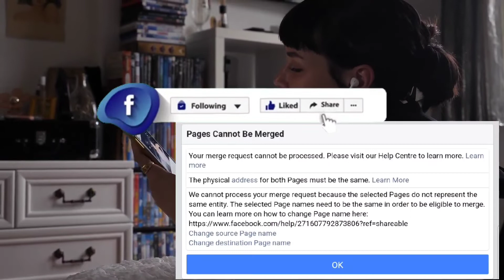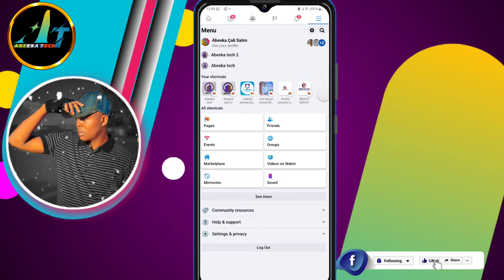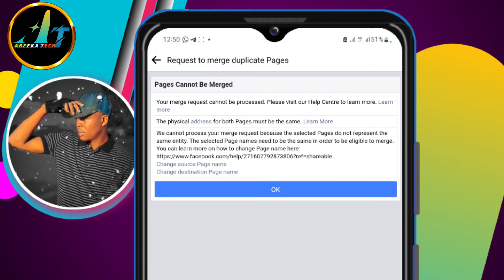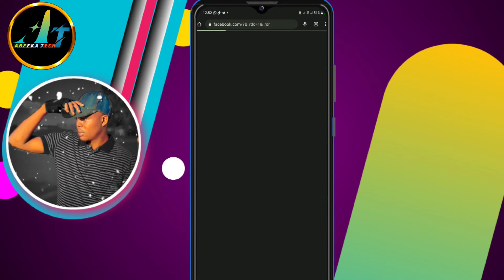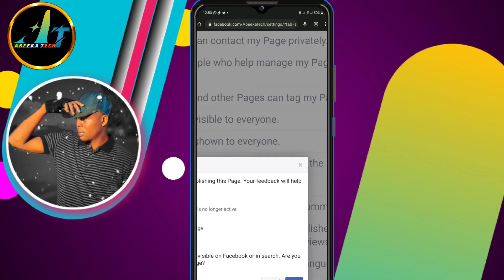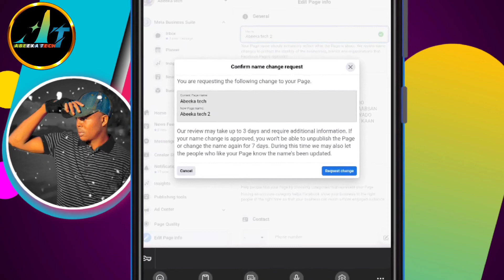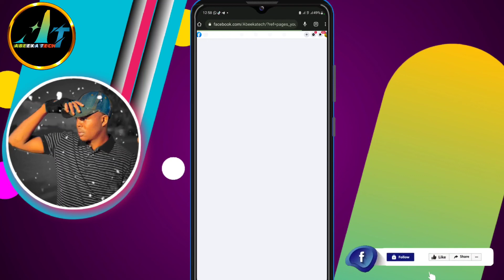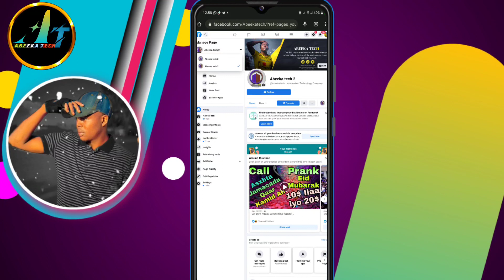SIDA LOO SAMEYSTO 2 PAGE OO ISKU MAGAC AH | how to make Two page same Name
FADLAN MUQALKAAN UGU YEER

ZHPKADA BADI GOBI JIRAY INUU FB

Cilidaan oo kale iska xaliyo

Experience page and classic page

WIXII FAFAHIN DHERI AH AAD IGAGA

BAHATO IGALA SOO XARIIR

FADLAN  FOLLOW DHAHO INTABA

WAXAD KA CAWANEYSIT MANTA KADIB SI TOOS ILA SOO HADAL MAHADSANID